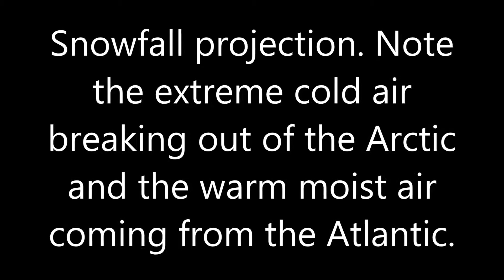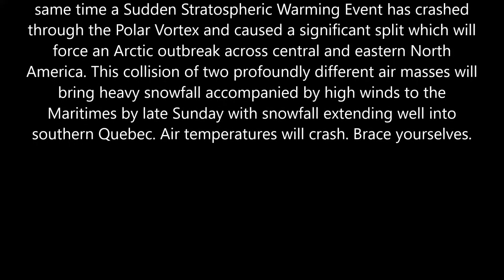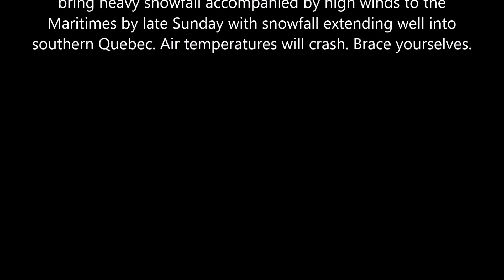ECANWX20210205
Eastern Canada 5 day weather model from 05 Feb based on 05/1800Z GFS data set.